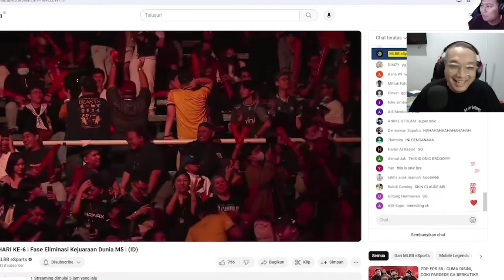REAKSI PARA STREMER LIAT MOMENT TIGREAL ONIC KIBOY DI M5CHAMPIONSHIPS 2023